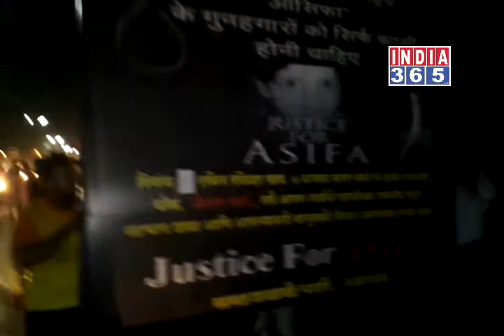ब्लत्कारयियो के खिलाफ ऐतिहासिक सर्वदलीय सर्वधर्मीय कैंडल मार्च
AYAZ MOHSIN'S REPORT INDIA 365 live